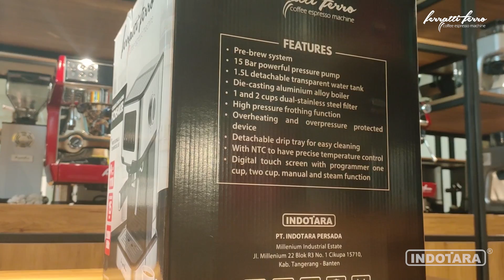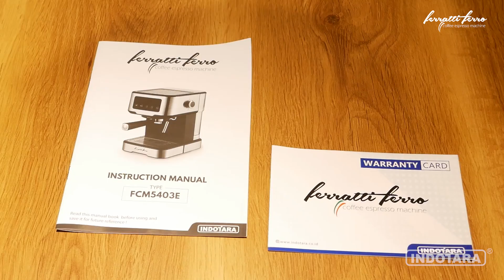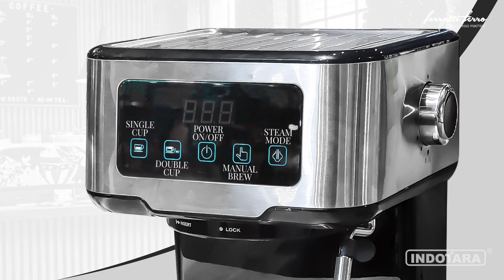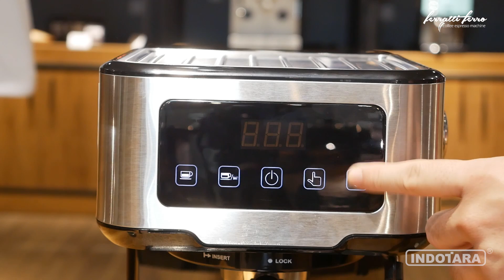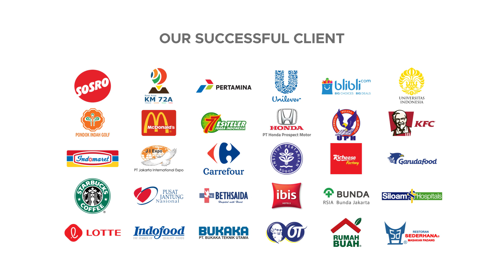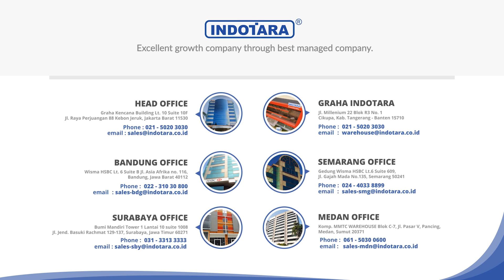ULASAN MESIN KOPI ESPRESSO FERRATTI FERRO FCM-5403E BERKUALITAS SERTA HARGA TERJANGKAU!!!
Mesin kopi ferratti ferro dengan desain yg elegan dan fungsi utamanya sebagai pembuat minuman kopi, sangat mudah dioperasikan, dengan berbagai fitur yang disematkan pada mesin kopi ini menjadikan mesin kopi ini sebagai salah satu mesin kopi terbaik di Indonesia.

Untuk Informasi lebih lanjut, hubungi kami di :

Headquarter :
PT. INDOTARA PERSADA
50/F, Menara BCA Grand Indonesia

Indotara Showroom :
GRAHA INDOTARA

Singapore Office :
3 Temasek Avenue
Singapore - 039190